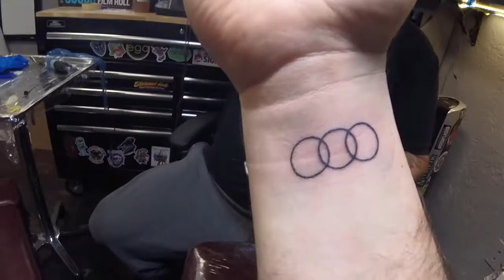Afraid of Needles & Got a Tattoo: Raw Reaction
Here's the raw video of my tattoo reaction. I am legit terrified of needles. I don't even like changing staples in a stapler. It felt like a deep cat scratch, or like pushing the end of a paper clip into your skin and drawing a line. It wasn't nearly as bad as I thought it would be.